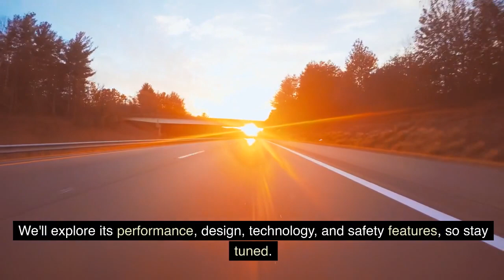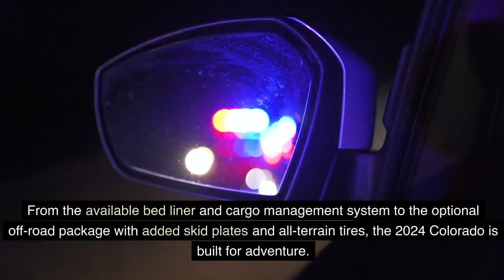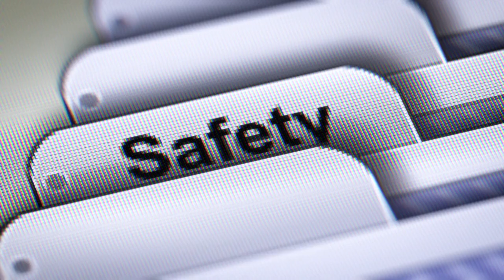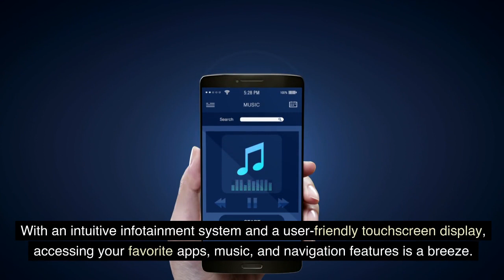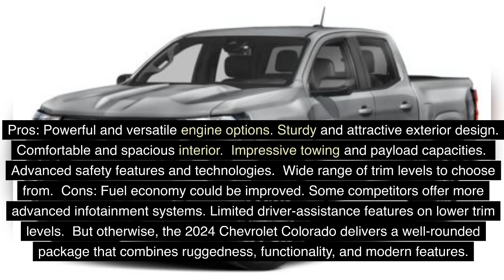Unveiling the 2024 Chevrolet Colorado: A Sneak Peek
Get ready for an exclusive preview of the highly anticipated 2024 Chevrolet Colorado! In this video, we explore the cutting-edge features, design upgrades, and performance enhancements that make this model a game-changer in the midsize truck segment. From advanced technology integrations to robust off-road capabilities, join us as we take a closer look at what sets the 2024 Colorado apart. Whether you're a truck enthusiast or in the market for a versatile and reliable pickup, this video provides an in-depth overview to help you stay ahead of the curve. Buckle up for a virtual test drive into the future of the Chevrolet Colorado – where innovation meets rugged performance.